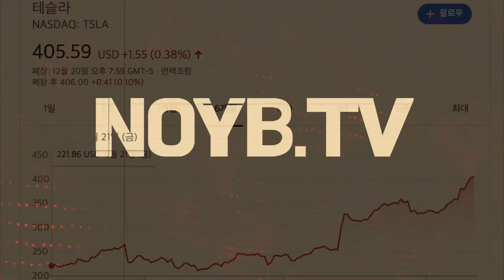ㄴㅇㅂㅆ "테슬라 같은 차가 어딨어!" 고속도로 최악의 대참사😵, 오토파일럿 때문에 살았습니다. 일론횽😍 ft.리즈 오파 | 노이비TV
ㄴㅇㅂㅆ(노이비썰)!

다행히 살아서 영상 만들 수 있었던 비결은 테슬라의 오토파일럿이었습니다.
노이비는 항상 오토파일럿을 정확한 방법으로 사용합니다.
핸들 파지, 전면 주시, 언제든 개입 준비.

제대로만 사용하면 오토파일럿은 안전한 솔루션입니다.

객기 부리고 치터달고, 자리 이석하고...
제발 그러지 맙시다. 죽어요 정말!
특히! 치터 파는 사람, 사용 권하는 사람은 “악마”라고 생각합니다.

그리고... 정말 고맙습니다. 테슬라와 일론.
덕분에 즐거운 주말을 보냈어요.

👍노이비 리퍼럴코드 적용된 계약 링크🙏
👉모델Y 계약 링크 :

궁금하신 점이 있다면 언제든지 문의 주세요.

리퍼럴코드 ←인터넷 주소창에 입력하세요.
저의 리퍼럴 코드를 사용하여 테슬라를 구매하시면 110,000원의 테슬라 크레딧을 드립니다.
를 통해 테슬라를 구입하세요